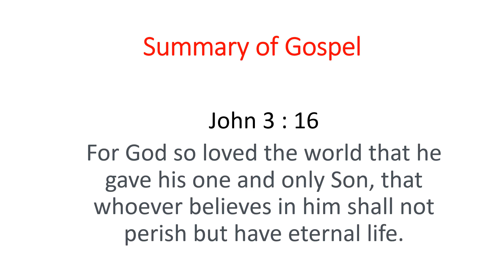Summary of Gospel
Christian messages, short sermons,